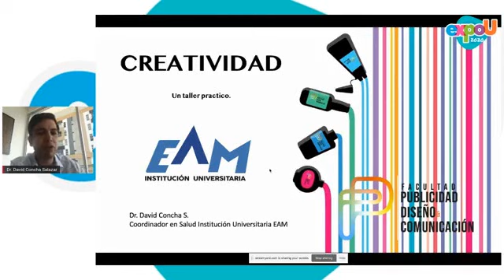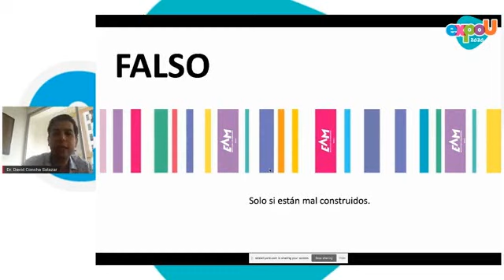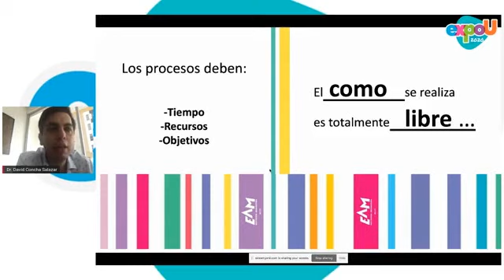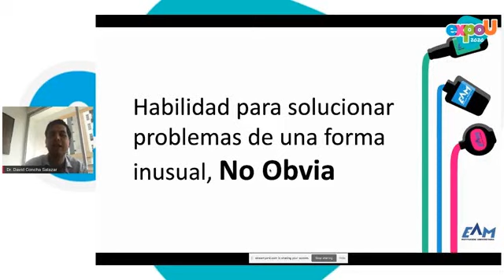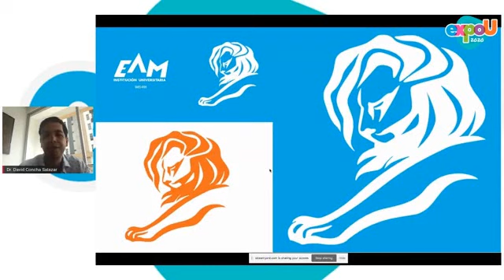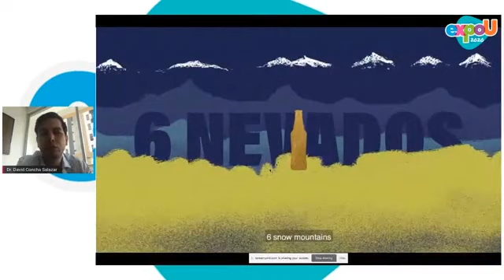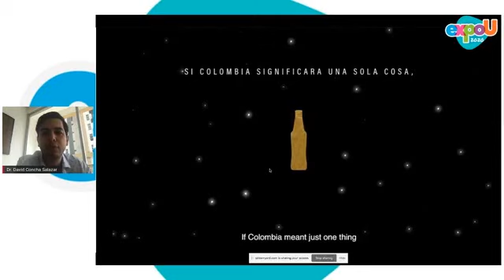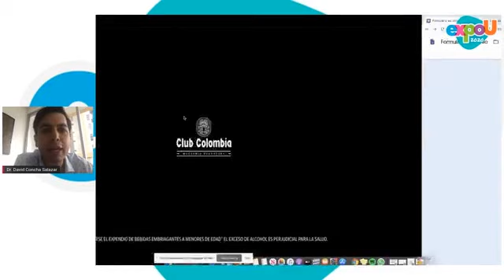Lluvia de creatividad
Lluvia de creatividad por parte de EAM Armenia